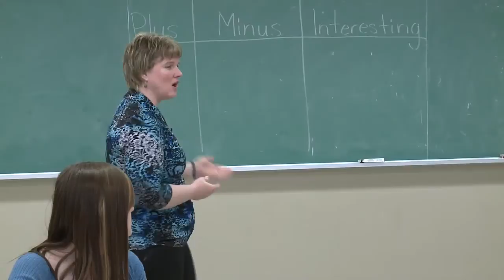Plus Minus Interesting - Teacher Training